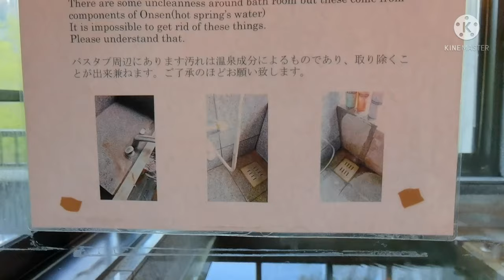STAYCATION: NAKAO KO(U)GEN HOTEL KAZAGURUMA WITH EN SUITE ONSEN, OKUHIDA, TAKAYAMA CITY, Gifu 高山市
Golden Week is a series of four national holidays in Japan which is regarded as a time of vacation for the Japanese people. Initially, I only have plans of taking a rest during this period because of my busy schedule (experiments and Church duties) before and after these holidays. But when I stumbled upon this unique ropeway which is just 4 hrs from my place, I made an itinerary and look for other interesting and beautiful places near the ropeway to spend my 2-day self-love, de-stress holidays.

NAKAO KO(U)GEN HOTEL KAZAGURUMA. This is so far my most favourite hotel room in Japan. For Japan standard, the room rate for single occupancy in a superior twin room with private bathroom and a mountain view is affordable and not expensive. I have my own private onsen with natural hotspring water (I can smell sulphur in the water), a view of the lush greeneries and a view of the Hotaka Mountain Range. The room is a bit bigger compared to other hotel rooms I’ve been to in Japan. Although the price of the dinner was a bit expensive, the guest has no choice since the hotel is in a mountain and there are no restaurants nor convenience store nearby. But, room price comes with a free breakfast.

To reach the hotel, you have to use Nohi Bus, either if you are from Shin-hotaka Ropeway Station or Takayama Station and get off at Hoshinokane Mae Station. The hotel is just a 3-min walk from the said station.

Below was the amount of money I spent to de-stress and show love to myself . For the detailed itinerary, you can shoot me a message.

BREAKDOWN OF EXPENSES:
 Grand TOTAL: ¥36, 038
  Card Total:  ¥26, 910
          ¥3, 600       Bus from Kanazawa to Takayama
          ¥10, 030     Nakao Kougen Hotel Kazaguruma
          ¥2, 500       Dinner at Hotel
            Note: It is a bit expensive but there are no restaurants and convenience store
            near the hotel. No choice but to take the dinner  offered by the hotel.
          ¥300           Dinner drinks (Ginger Ale). I did not know that the drinks they offered was not
            for free. Well, I did not ask :-). Very expensive for just a small bottle of ginger
            ale.
          ¥150           Bath fee or hotel tax
          ¥8, 200       Okuhida Marugoto Value Ticket which include the return ticket for Shin-hotaka
            ropeway, a  return ticket to and from  Kamikochi/Hirayu Onsen Bus Terminal
            and an unlimited bus ride from Takayama Nouhi Bus center to Shin-hotaka
            Ropeway Station
           ¥2, 130      Souvenir (ref magnet and some sweets for myself)

  Cash Total:  ¥9, 128
            ¥160          Train fare from Fukudaimenishifukui Station to Fukui Station
            ¥2, 540      Train fare from Fukui Station to Kanazawa Station
            ¥1, 000       Lunch (May 3) at Shin-Hotaka Ropeway Station
            ¥390           Ref Magnet
            ¥520           Ref Magnet and Water
            ¥980           Lunch (May 4) at Hirayu Onsen Bus Terminal
            ¥1, 690       Train fare from Takayama Station to Toyama Station
            ¥348           Dinner (May 4)
            ¥1, 340       Train fare from Kanazawa Station to Fukui Station

Have yet to pay:  ¥1, 240
            ¥1, 240       Train fare from Toyama Station to  Kanazawa Station
             Note: The local train from Toyama to  Kanazawa is operated by a private
             company but they share the same platform. Since I entered and exited in a
             JR (Japan Railway operated by the Japanese government) station, I was not
             able to pay for the fare from Toyama Station to Kanazawa Station.

¥8, 200  Okuhida Marugoto Value Ticket
              The following would be the expenses if I did not buy the Okuhida Marugoto Value
              Ticket
    ¥2, 200 Takayama to Shin-Hotaka Ropeway
    ¥3, 000 Roundtrip Ropeway Ticket
    ¥390  Shin-Hotaka Ropeway to Hotel
    ¥790  Hotel to Hirayu Onsen Bus Terminal
    ¥2, 090 Rountrip ticket Kamikochi/Hirayu Onsen
    ¥1, 600 Hirayu Onsen to Takayama